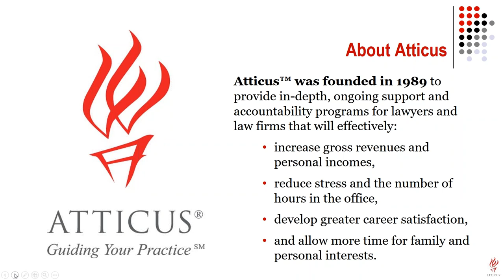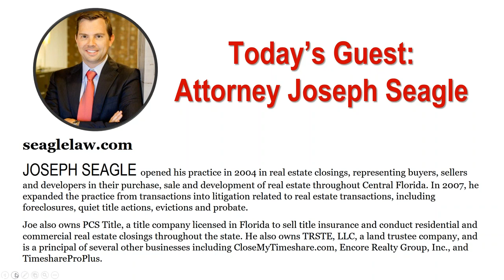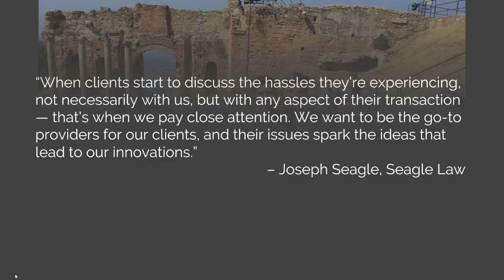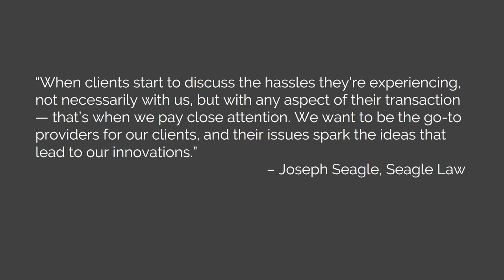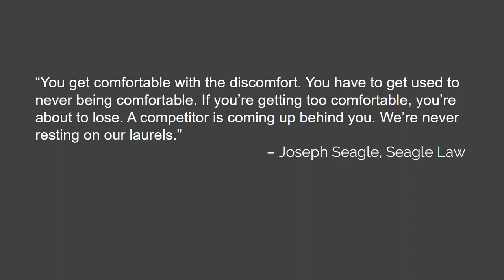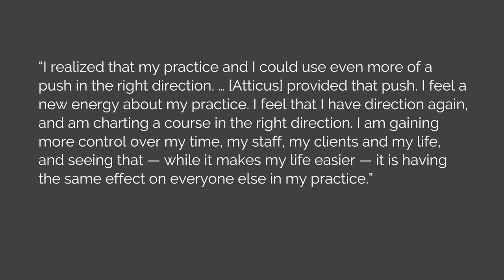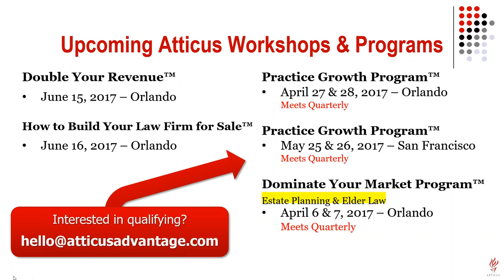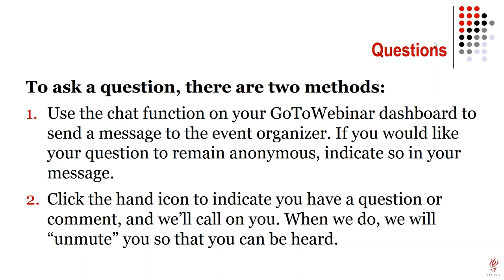Lessons Learned By The Practice Growth Masters - Attorney Joseph Seagle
Atticus Practice Advisor and Attorney, Steve Riley interviews Attorney Joseph Seagle about the strategies and processes he implemented to grow a thriving law firm.

To learn more about Atticus and what we can do for you, visit our